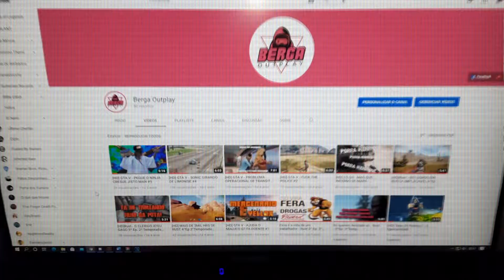GET JETT COM SOM MOTORIZADO - Vaval 3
Qual a graça de ser Radiante quando você pode jogar e se divertir assim?
Zooooooooooooooooooooooooooommmmmmmmmm